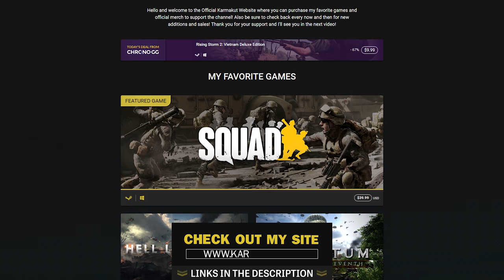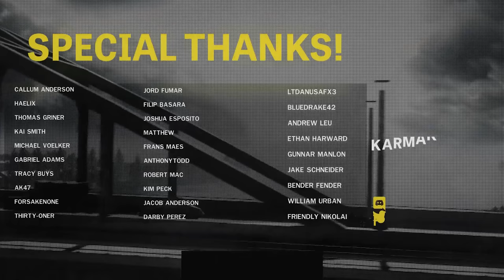This guy got SHREDDED by the Blackhawk... - Insurgency: Sandstorm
Insurgency: Sandstorm Gameplay Overview:

Insurgency: Sandstorm is a team-based, tactical FPS based on lethal close quarters combat and objective-oriented multiplayer gameplay. Experience the intensity of modern combat where skill is rewarded, and teamwork wins the fight.

Special thanks to:

Schizo
Tender Taint
William Young
Lemoncats
william villarroel
Rob Avie
Tamahae Matchitt
Andreas Katzmann
Joe Greer
Heath Bray
Sean Stevenson
MxSteve133
Cyanide585
nagasuru
B Gelato
joseph qu
black wolf
Aaron Manning
William Nagelkirk
B-Front-Soldier
BiggZie_
RaZorSliDGaming
That Stive GuyACE ._12
melody skidgel
General Cody HD
Travis Loucks
BruKn0ws
Nightshade Gaming
Andrew Sloan
vtxracer1
Eric Nazario
Ryan S
the_flash_3
rexs123
ChuckleHeadOne
BoxierAcorn844
Jimmy Leut
Jeon Richard
Arvida
Ivan Huynh
Mack Anderson
MrMudNugget
Jason Jacobson
benjamin Huxter
Dylan Shuler
Matthew Landin
Darcy Clair
Kyle Nicholas
STEVIE NAMASTE
24 Cents
Seth G
coolvato408
Sabian Fernandez
Barron Godbee
Stephen Wilson
Calvin Ketteridge
Dylan Smith
Jack Ryan
Jeffrey Peterson
Trent Rhoden
Jake Melendrez
Samuel Payne
Charles Legido
dennis leininger
usasand
Robert MacDonald
lawrence campbell
Michale Adams
Wiliam Clevinger
TacShooter
TheBritSniper
Travis Hubbard
Luca NL
Tony Hu
John Dames
comradeLincoln
Jose Esparza
Alec Carter
albert wang
LtDanUSAFX3
Bluedrake42
jake schneider
bender fender
William Urban
Hiro
Puppyskills
TybrosionMojito